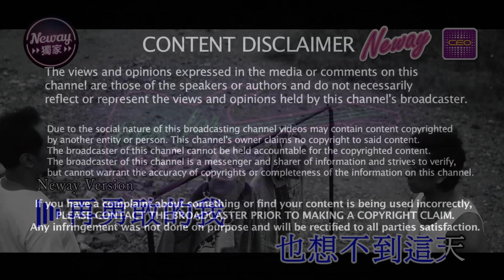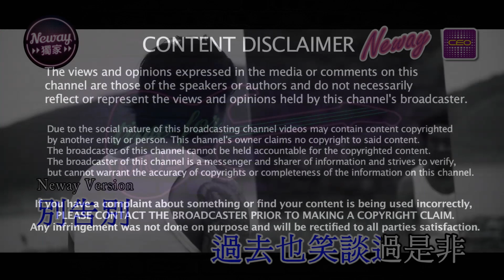《煽風點火》 Karaoke伴奏｜原唱: 許廷鏗